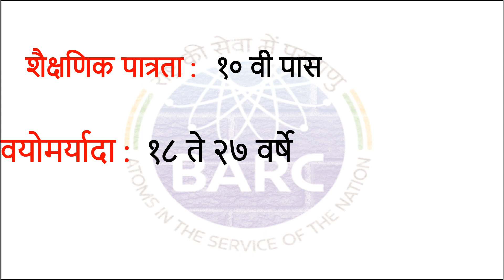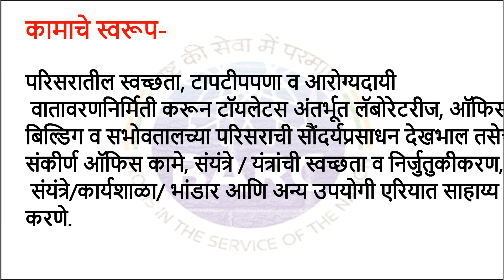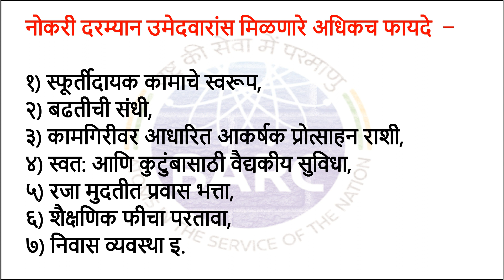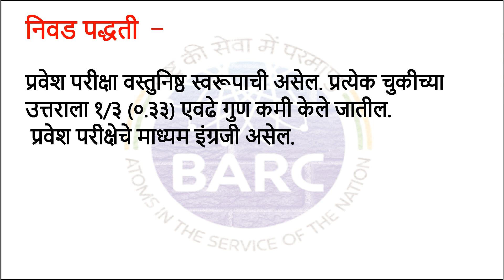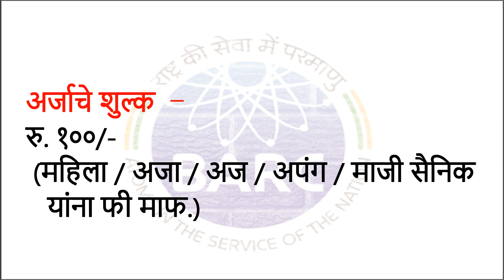भाभा अ‍ॅटोमिक रिसर्च सेंटर एकूण ७४ पदांची भरती BARC मध्ये नोकरीची संधी Job In BARC BARC Recruitment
पात्रता : १० वी पास

वयोमर्यादा : १८ ते २७ वर्षे

कामाचे स्वरूप-
परिसरातील स्वच्छता, टापटीपपणा व आरोग्यदायी वातावरणनिर्मिती करून टॉयलेटस अंतर्भूत लॅबोरेटरीज, ऑफिस बिल्डिग व सभोवतालच्या परिसराची सौंदर्यप्रसाधन देखभाल तसेच संकीर्ण ऑफिस कामे, संयंत्रे / यंत्रांची स्वच्छता व निर्जुतुकीकरण, संयंत्रे/कार्यशाळा/ भांडार आणि अन्य उपयोगी एरियात साहाय्य करणे.

डय़ूटी – रात्र-दिवसपाळीतसुद्धा करावी लागेल. माती खणून त्यामध्ये विविध रोपटी लावून बागेचा विकास करणे, झाडलोट, पाणी देणे, खुरपणी, गवतपाणी, खत घालणे, छाटणी, रोपटय़ांची पदास करणे व फुलांची व्यवस्था पेरणी, कापणी, कीटकनाशके व खते उपचार,पक्ष्यांची टेहळणी इ.

नोकरी दरम्यान उमेदवारांस मिळणारे अधिकच फायदे –

१) स्फूर्तीदायक कामाचे स्वरूप,
२) बढतीची संधी,
३) कामगिरीवर आधारित आकर्षक प्रोत्साहन राशी,
४) स्वत: आणि कुटुंबासाठी वैद्यकीय सुविधा,
५) रजा मुदतीत प्रवास भत्ता,
६) शैक्षणिक फीचा परतावा,
७) निवास व्यवस्था इ.

निवड पद्धती – प्रवेश परीक्षा वस्तुनिष्ठ स्वरूपाची असेल. प्रत्येक चुकीच्या
उत्तराला १/३ (०.३३) एवढे गुण कमी केले जातील. प्रवेश परीक्षेचे माध्यम इंग्रजी असेल.

स्टेज –१  : प्रीलिमिनरी टेस्ट – ५० वस्तुनिष्ठ प्रश्न वेळ १ तास. (गणित – २० प्रश्न, विज्ञान – २० प्रश्न आणि जनरल अवेअरनेस – १० प्रश्न.)
प्रत्येक बरोबर उत्तराला ३ गुण दिले
जातील आणि प्रत्येक चुकीच्या उत्तराला
१ गुण वजा केला जाईल. रिक्त पदांच्या
४ ते ५ पट उमेदवार स्टेज -२ साठी निवडले जातील.

स्टेज – २ :अ‍ॅडव्हान्स टेस्ट – ५० वस्तुनिष्ठ प्रश्न वेळ २ तास (गणित १५ प्रश्न, विज्ञान – १५ प्रश्न, जनरल अवेअरनेस – १० प्रश्न, बेसिक इंग्लिश – १० प्रश्न,)
- प्रत्येक बरोबर उत्तराला ३ गुण दिले जातील.
- प्रत्येक चुकीच्या उत्तराला १ गुण वजा केला जाईल.

अंतिम निवड स्टेज –२ मधील गुणवत्तेनुसार केली जाईल.

अर्जाचे शुल्क – रु. १००/- (महिला / अजा / अज / अपंग / माजी सैनिक यांना फी माफ.)